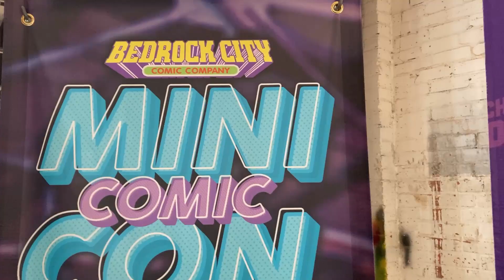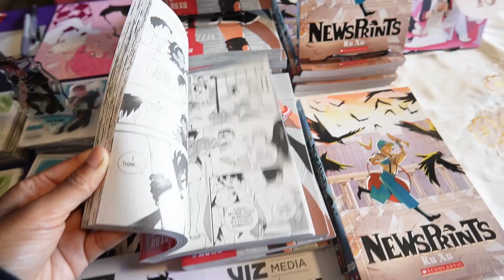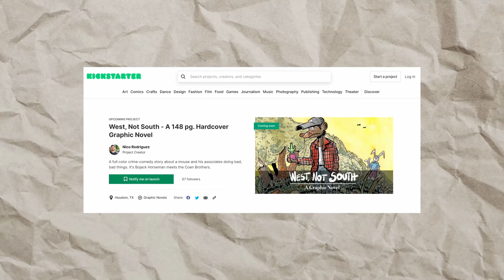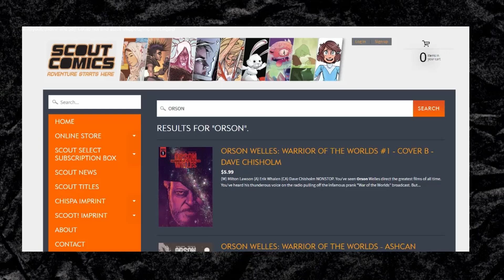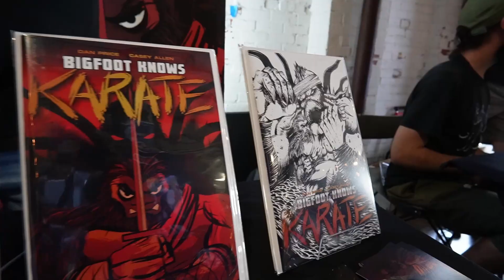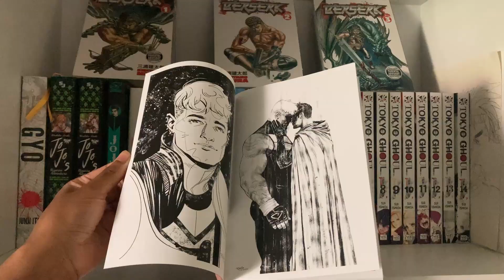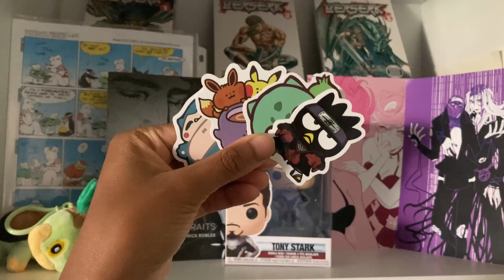What Happens Inside a Comic-CON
A video about my experience at the Houston Mini Comic Con 2024

⏰ Timecodes ⏰
1:05 - What is a Comic Con?
1:20 - Interviews Part 1
2:18 - Do Aliens EXIST?
3:53 - Why I'm Here
4:10 - Interviews Part 2
5:05 - Should You Go?
5:27 - What I Bought

★Support the Creators Featured in this video

♪ Music ♪
BUNNYHOP BY STOIC